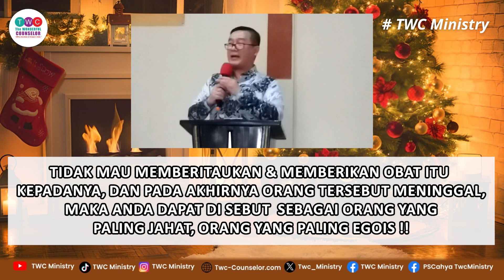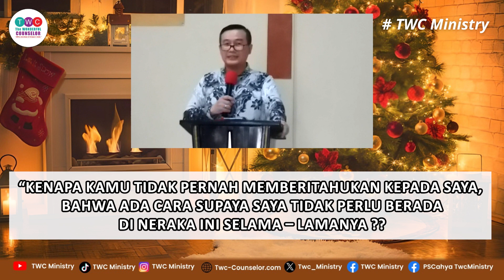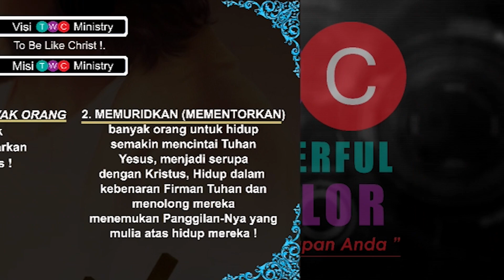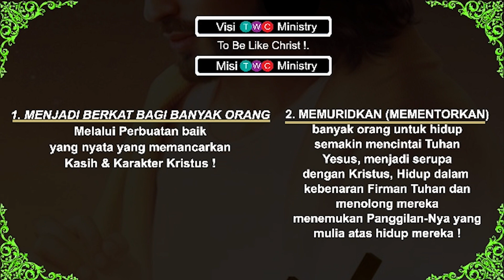𝐀 𝐌𝐢𝐧𝐮𝐭𝐞 𝐒𝐞𝐫𝐦𝐨𝐧 | Ps Cahya Nugraha | 𝐄𝐏𝐈𝐊𝐄𝐈𝐌𝐀𝐈 𝐀𝐍𝐀𝐆𝐊𝐄 𝐄𝐔𝐀𝐆𝐆𝐄𝐋𝐈𝐙𝐎 | CMC Blessing